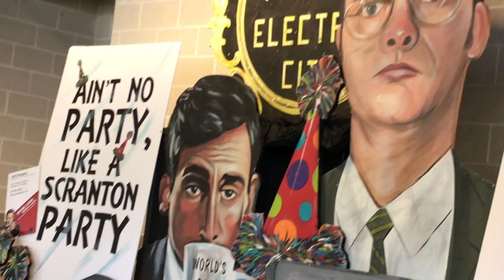Scranton, PA - Office Night